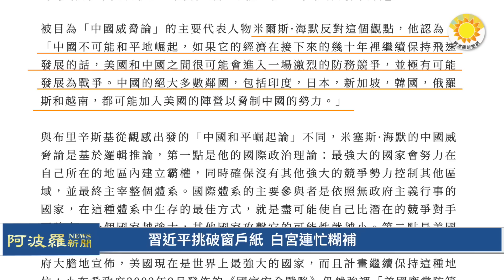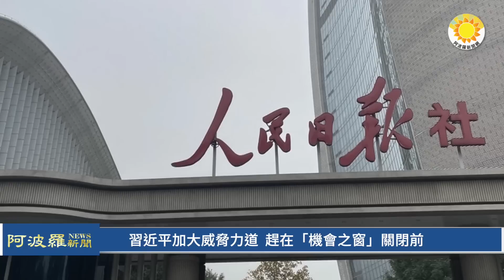🔥習近平親口透露，他去延安時想的是什麼；習挑破窗戶紙，白宮連忙糊補；習加大威脅力道？趕在「機會之窗」關閉前【阿波羅網VR】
00:00 摘要
00:34 習近平親口透露，他去延安時想的是什麼【阿波羅網報導】
03:16 習近平挑破窗戶紙白宮連忙糊補
06:34 習近平加大威脅力道？趕在「機會之窗」關閉前